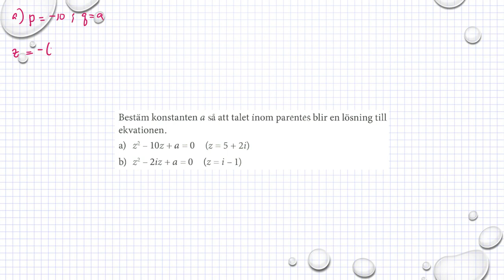M2a M2b Holmström Kapitel 1 Komplexa tal Ma 2b 1224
M2a M2b Holmström   Kapitel 1   Komplexa tal   Ma 2b   1224     Besök gärna min google site för mer matte videoklipp :